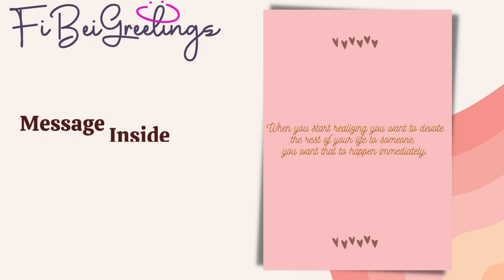FiBei Greetings – Valentines Card For All, Couple, Significant Other, Wife, Husband💑